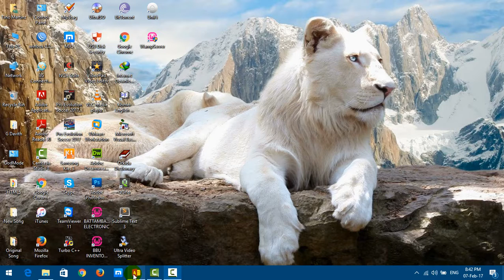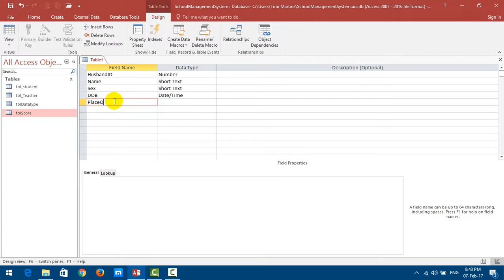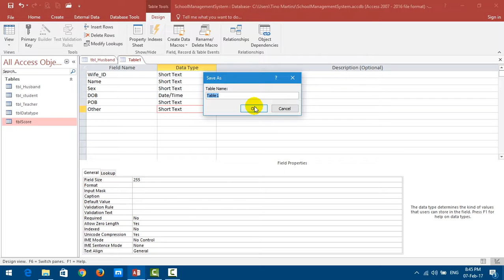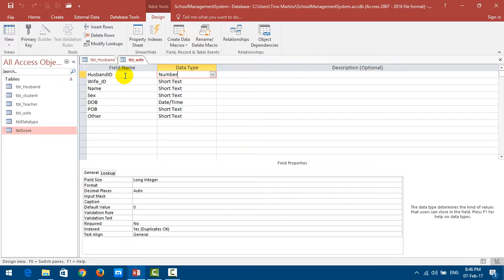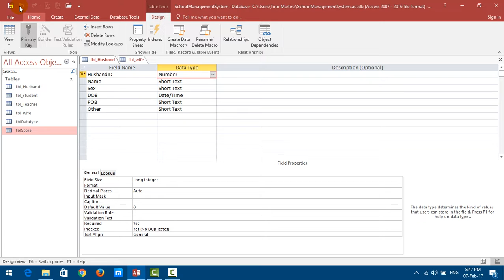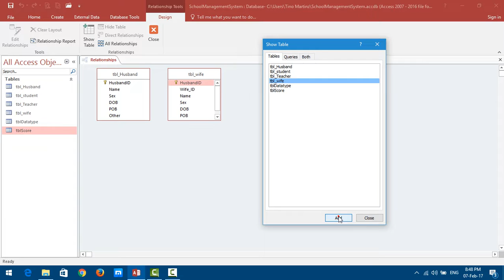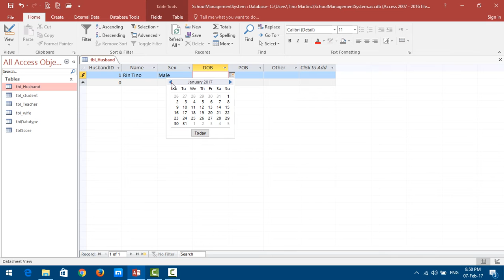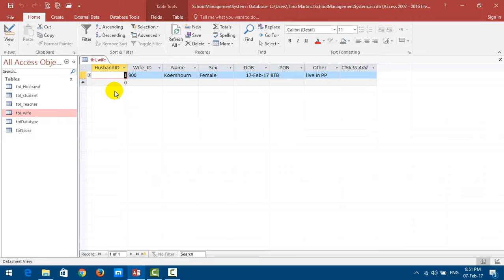15. MS Access 2016 - Create One-to-One Relationship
In This video I gonna show you how to Create Relationship one-to-one in Microsoft Access 2016.
Microsoft Access 2016 Tutorial For Beginner.